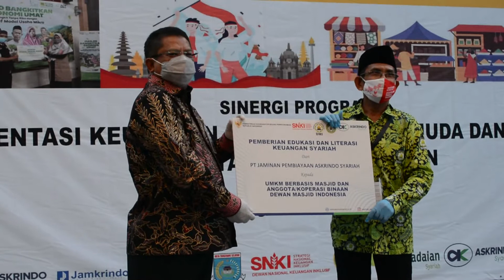Inklusi Keuangan, Jamkrindo Bantu UMKM Masjid Berbasis